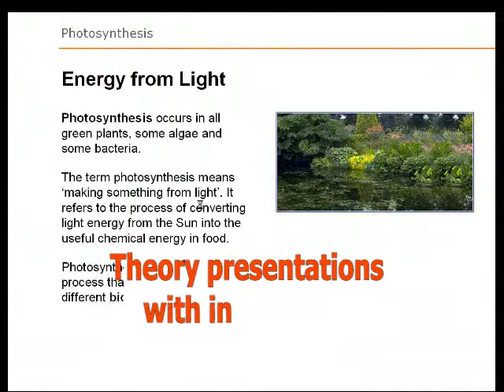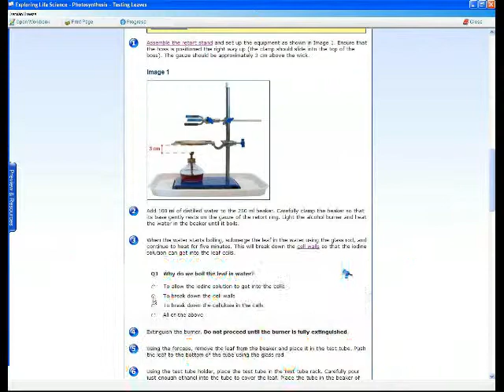SCORM Materials for your Learning Platform or VLE from LJ Create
LJ Create have a range of interactive learning resources for your VLE The lessons make use of virtual experiments and simulations as well as providing real hands-on experiments using our optional hardware and experiment kits.

Packages feature:

* SCORM compliant on-line lessons
* Each lesson typically contains:
  - Theory presentations
  - Topic related practical work or virtual experiments
  - Assessments
  - Teacher notes
  - On-line workbook

* Dynamic lessons that can be delivered using an interactive whiteboard
*  Anytime/anywhere access via your learning platform
* Use for homework or extended study
* Whole class assessment using optional wireless student response system
* Individual on-line assessments
* On-line student portfolios
* Hard copy print-out option to create paper-based labsheets/lesson guides
* Simulations and virtual experiments

Content can be supplied as SCORM compliant packages that can be installed on any compatible VLE such as Moodle, Frog or Fronter. This allows an institute to provide access to our high quality materials alongside other
content they host on their own system.

Where required the SCORM packages will include the virtual experiments and simulations, and the theory presentations and assessments.

Hardware resources are available to support the hands-on practical activities within a large number of our SCORM learning resources.

SCORM Packages are available for:
*  Science
*  Design & Technology
*  Engineering
*  Motor Vehicle / Automotive Technology
*  Functional Skills